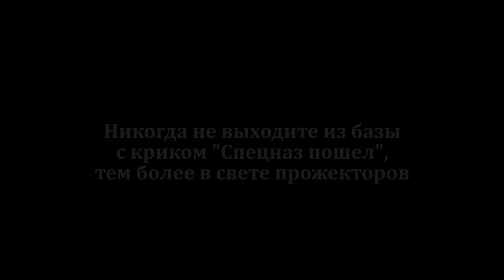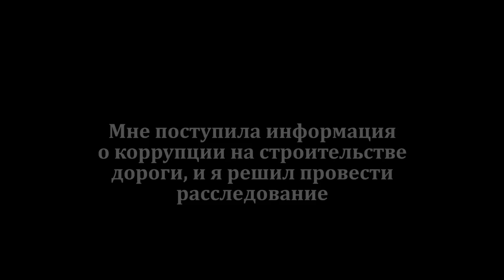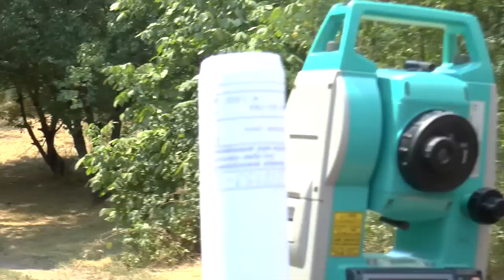ISAF 2014: Operation Geronimo. Часть 4. Страйкбольная реконструкция Афганистана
НАЖМИТЕ КНОПКУ ПОКАЗАТЬ ВСЁ